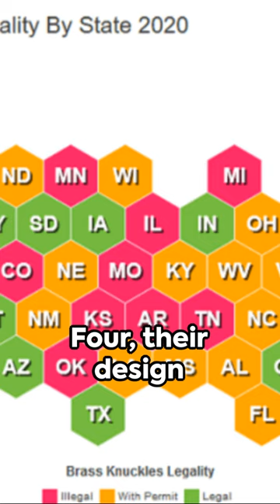Brass Knuckles - 10 Knockout Facts